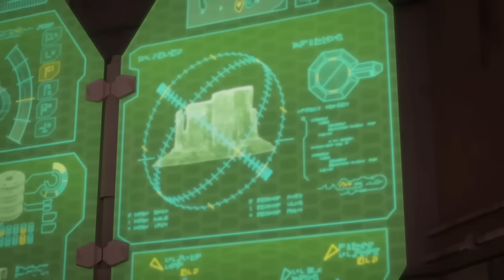Transformers: Prime | Megatron & Orion | Animation | Mini Movie | Transformers Official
Meet the Transformers characters:

The Autobots:

Autobot medic

The Decepticons:
Soundwave - Communications
Shockwave - Operations